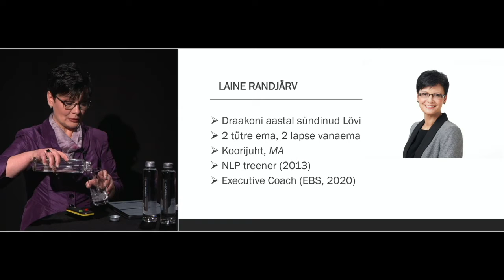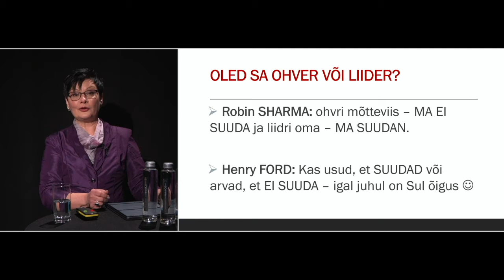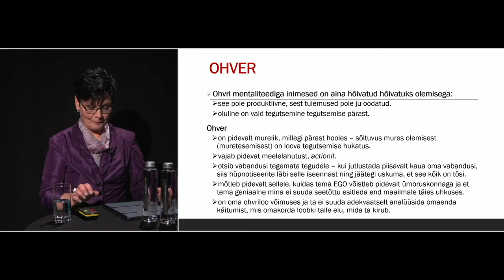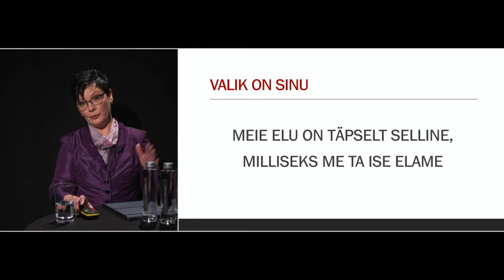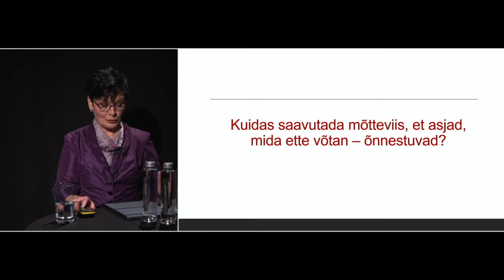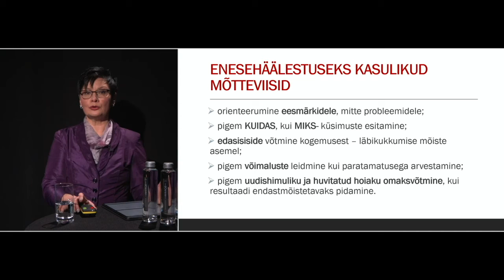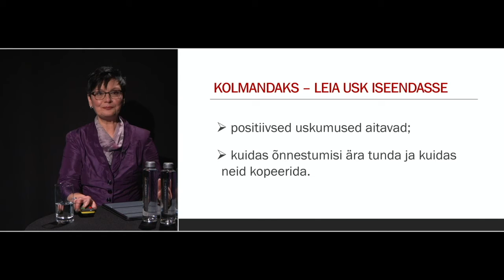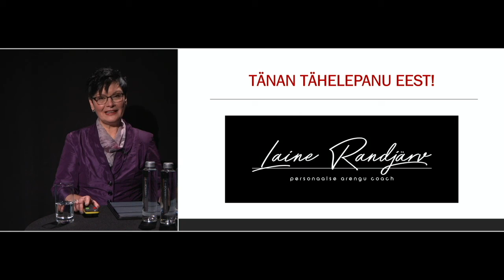Laine Randjärv "Ohver või liider" ettekanne Meelerahu koverentsil [Äripäev]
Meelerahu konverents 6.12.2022